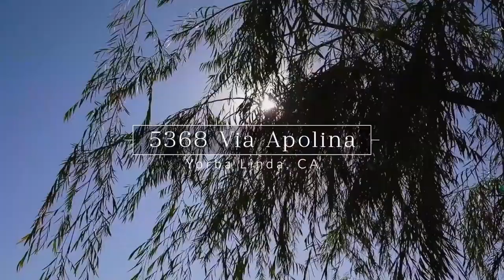5368 Via Apolina Yorba Linda, Ca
Beautiful waterfront home located in the East Lake Village Shores Community.  This ideal East facing home with unobstructed water views includes a 16' electric Duffy Cat boat. Home sits on a private corner lot location which allows for ample guest parking.  Rarely on the market 4 bedroom floor plan includes a main floor bedroom with 3 bedrooms upstairs.  Large master suite includes two closets, one of which is a walk-in.  Master bath has dual sinks and soaking tub with separate shower.   Open concept floor plan is ideal for entertaining and opens up to backyard with gorgeous water views.  Vaulted ceilings allow for plenty of light. Large remodeled kitchen with island, newer appliances and plenty of storage. Built in recessed lighting throughout as well as stereo surround sound.  Indoor laundry with gas hook ups and second level laundry shoot!  Central Air and Heat with remote controlled thermostat and whole house attic fan. Massive attic with convenient pull down storage ladder. Dual pane windows and plantation shutters.  Step outside to your waterfront backyard and enjoy the built-in bbq or gather around the cozy gas fire pit.  Backyard includes plenty of outdoor lighting as well as a child safe removable wrought iron fence for easy access to fishing and the lake.  In addition to all this, the East Lake Village Shores association includes a community pool, spa, tennis courts, free electric boat rentals, clubhouse and fitness center!